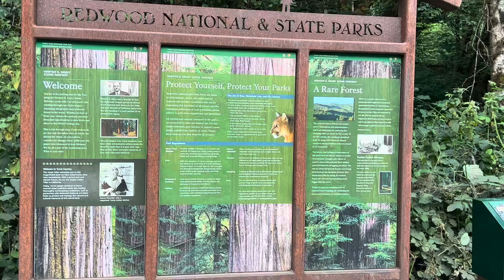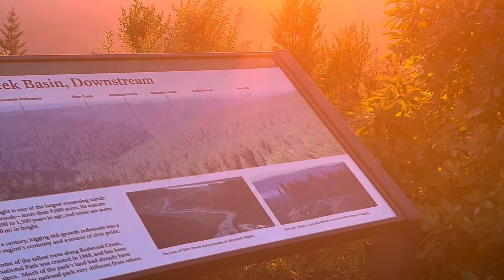Driving through the redwood forest